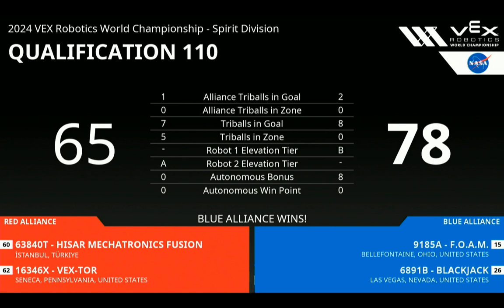VEX-Tor Qualification Round 6 VEX Worlds 2024